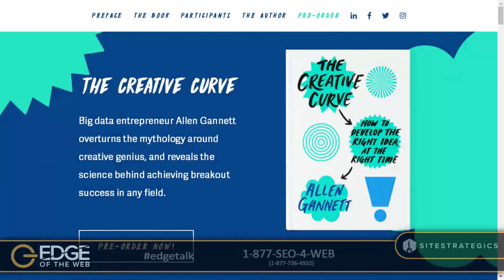EP 271: The Creative Curve w/Allen Gannett | EDGE of the Web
We've been spoon-fed the notion that creativity only comes from geniuses - either we have that gift or we don't.

But Allen Gannett, CEO of Trackmaven, says that isn't true and recent research shows that there is a predictable science behind achieving success in any creative endeavor.

His new book "The Creative Curve: How to Develop the Right Idea at the Right Time" is out on June 12 and with this book, Gannett hopes to overturn the mythology around creative genius.

This video is a segment from the 271st episode of Edge of the Web Radio with Erin Sparks (@erinsparks) and Tom Brodbeck (@tbrodbeck). To learn more about Edge of the Web Radio, visit our